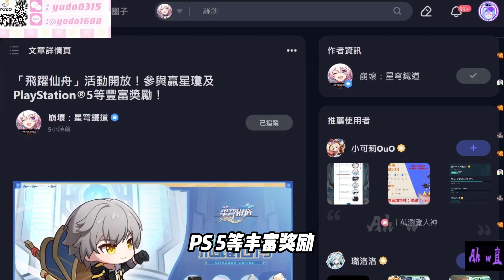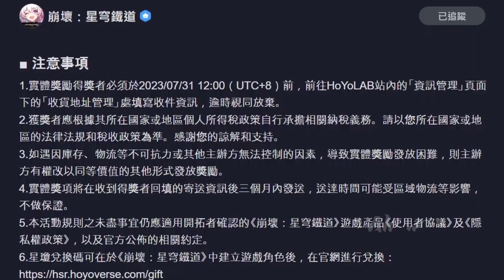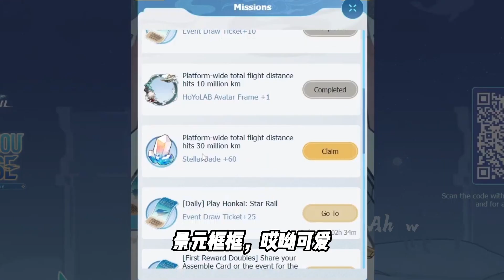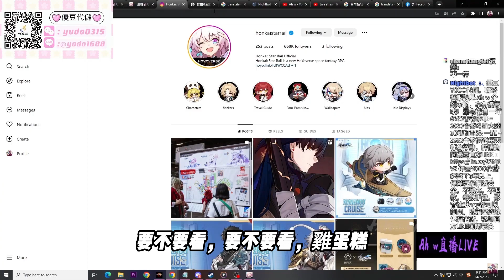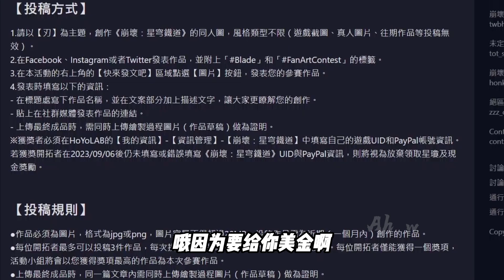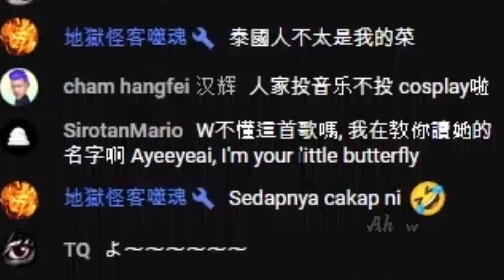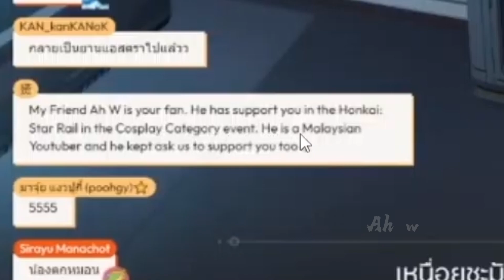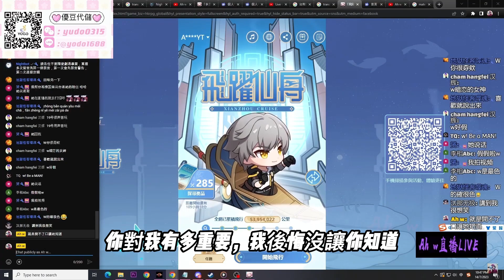【崩壞：星穹鐵道】 天天登入！送120星瓊！限量專屬兌換碼！序號！3000星瓊！刃！同人繪畫！贏取刃的立牌！徽章！吊飾！PS 5 是你們的！iPhone 14 Pro 是我的！蘋果手錶！Sony耳機！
優豆YODO代儲，聯絡客服說是 Ah w 介紹來的，享有優惠哦！

FB：優豆專業正規代儲    IG：yudo_0800    微信： yudo0315    LINE：@ yodo1688

優豆YODO代儲經營了6年以上，保障玩家帳號安全，不黑充，不退款，每款手遊，影音社群app都可以詢問，限定區遊戲也有代儲，私訊官方LINE詢問最快。

星穹鐵道 一單 6480古老夢華 = 2020台幣 = 303馬幣 = 88新幣 = 513港幣
斗羅大陸3D魂師對決 一單 = 2550台幣 = 383馬幣 = 111新幣 = 648港幣

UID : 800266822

Redemption Code /  Gift Code:

BSN2EWMHA4RP

GOODGAME1024

SURPRISE1024

HSRVER10JYTGHC

2T7BP4JVEBT7

HSRVER10XEDLFE

STARRAILGIFT

HSRGRANDOPEN1

HSRGRANDOPEN2

HSRGRANDOPEN3